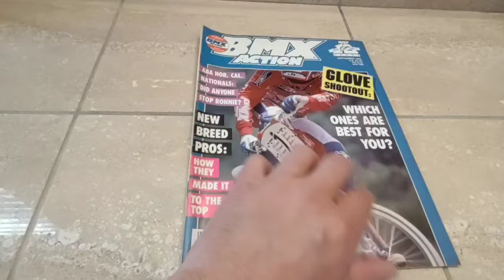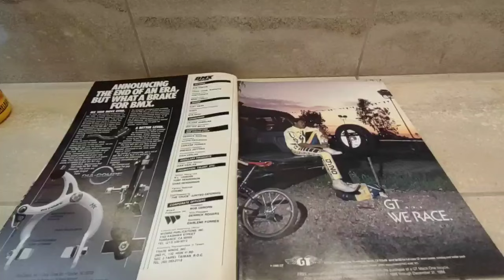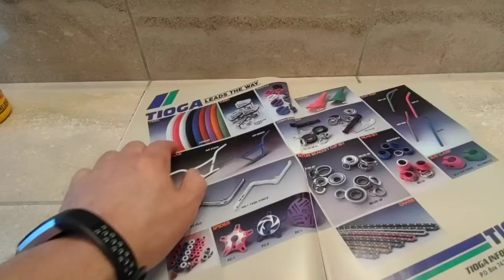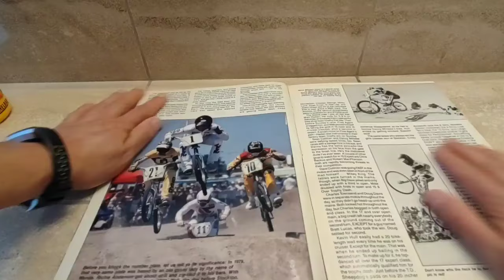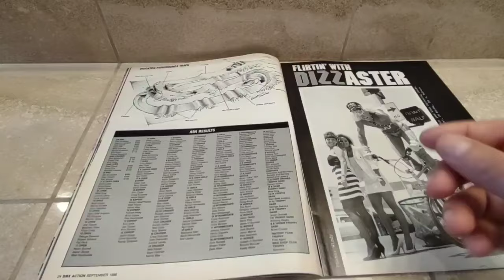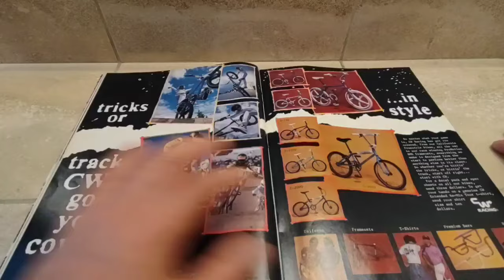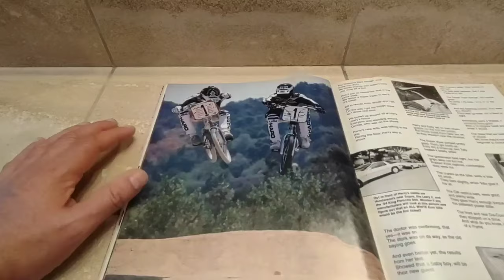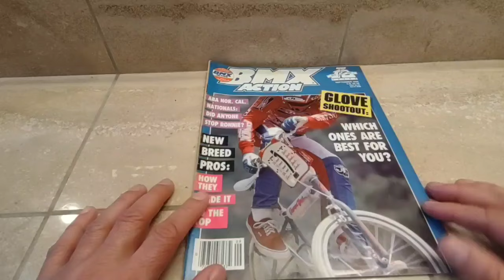BMX Action Magazine September 1986